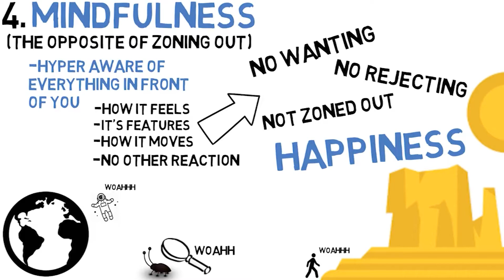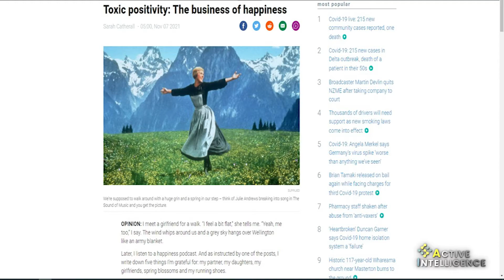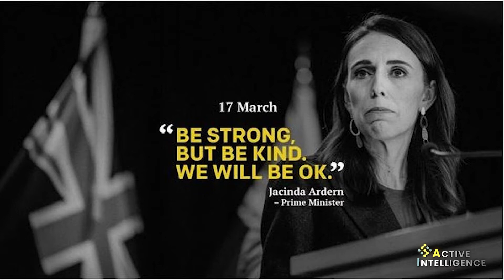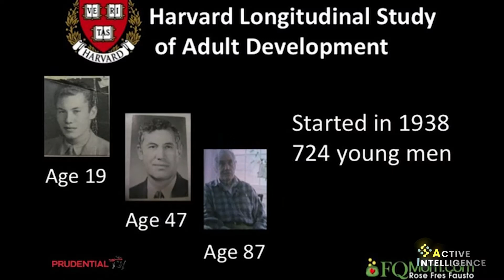Active Intelligence: EP33 Is happiness overrated?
Journalist and Writer Sarah Catherall recently published an editorial called "Toxic positivity: The business of happiness", where she examines the rise of a new well-being industry focused on our happiness. Is it possible to be happy all the time? Would that even be good for us? Aaron and Sarah discuss if this new fixation on happiness might be making us sad.

Sign up at the website to receive episodes direct to your inbox.